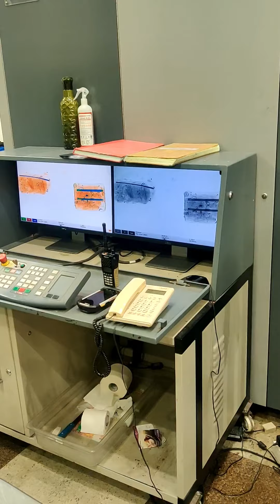Finally! A 5 Star Hyderabad Hotel!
About Me:
Hi I'm Arun and I'm from Polur, Tamil Nadu!
I'm a full time gamer and content creator!
In my free time I like to travel, cook and eat!
My favourite food is Biriyani!!